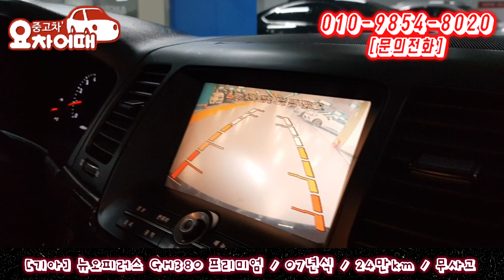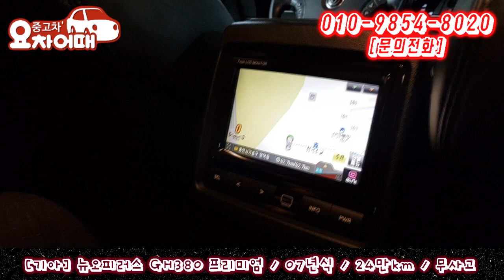허위매물 없는 중고차 추천 딜러 뉴오피러스 GH380 프리미엄 320만원 전액 할부 구매 가능